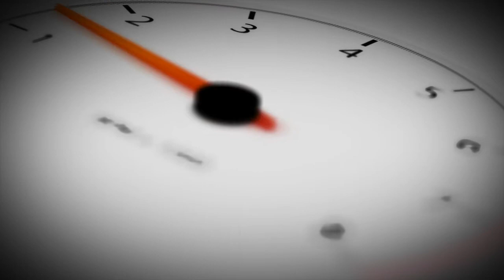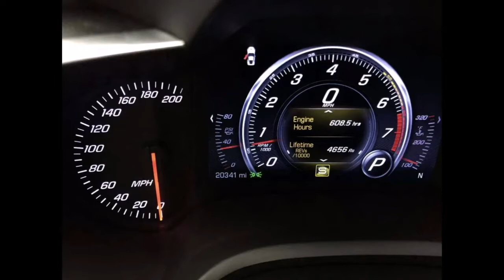Tailpipes & Tacos returns!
In Wheel Time is all about all things automtoive,  which means we get to attend some great events during the year ... and one that we have come to really look forward to is the Tailpipes & Tacos cruize-in on the third Saturday of the month.  Not a car show, but a cruized-in so the flow of vehicles in the Lupe Tortilla - Grand Parkway / Katy parking lot seems to be constantly changing.

One of the reasons this is such a great event, the host, @Stan HoltStan Holt, is a car guy.  He has a few cars, and he is a pretty good at drag racing, competing and winning in NHRA National Sportsman catagories.
The event is also a fund raiser for 'Shirley's Kids', a foundation established by the Queen of Drag Racing, Ms. Shirley Muldowney.  All the proceeds from the sale of some great breakfast tacos, coffee, and other assorted breakfast beverages go to support that charity.  In fact, last year Shirley attended one of the monthly events, and people where standing in long lines to meet her.
As with a lot of things 2020, schedules had to be changed, and after almost 8-months, we are really glad to see Tailpipes & Tacos back.

In this episode, we also have the Preowned Vehicle showroom where Jeffrey Dziekan is checking out a 2017 Chevrolet Corvette.

This and more one In Wheel Time Car Talk.In Wheel Time is a live broadcast every Saturday from 9:30a - 12noonCT streaming video to YouTube, Facebook, Periscope and InWheelTime.com.